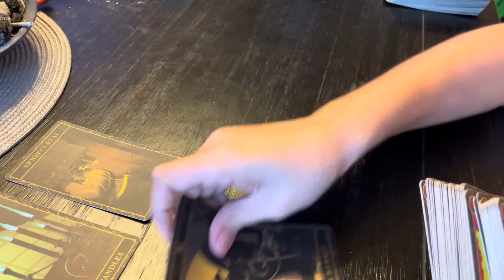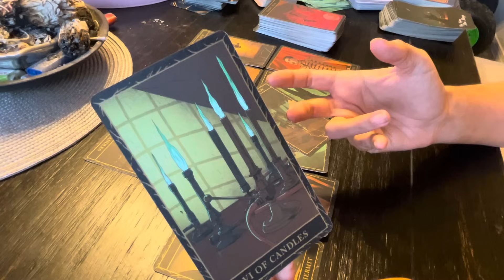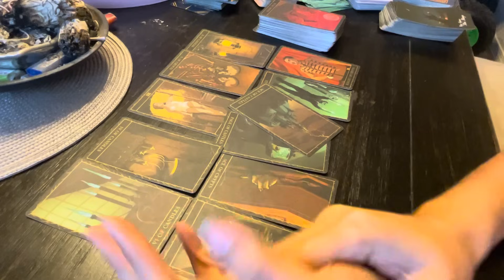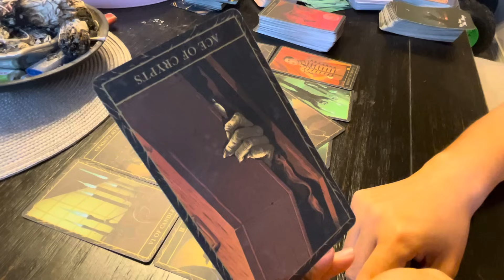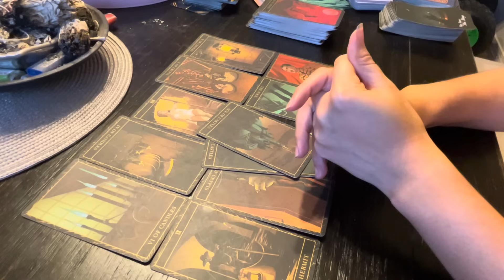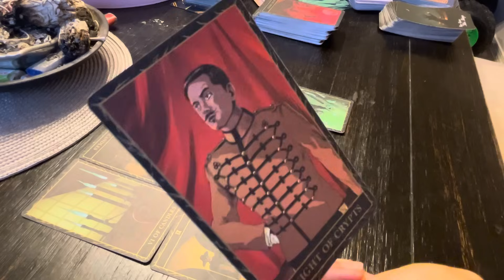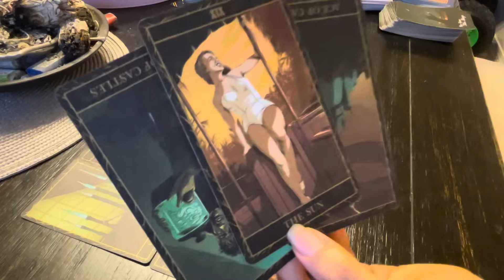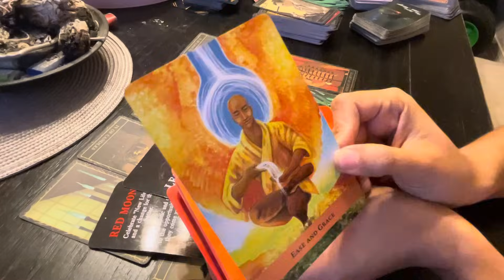VIRGO- NOT EVERYONE IS GOING TO BE HAPPY FOR YOUR UPCOMING SUCCESS!- OCTOBER 2023 ENERGY TAROT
Follow me on a personal level:
Instagram.com/ashleyybar